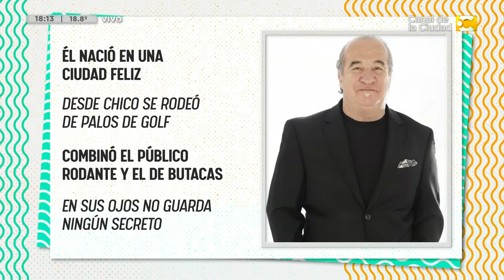José Luis Gioia en Desperezate - 10/05